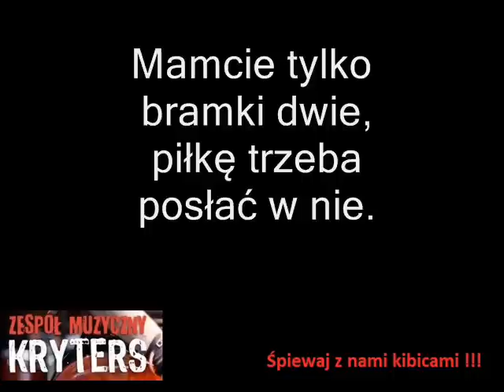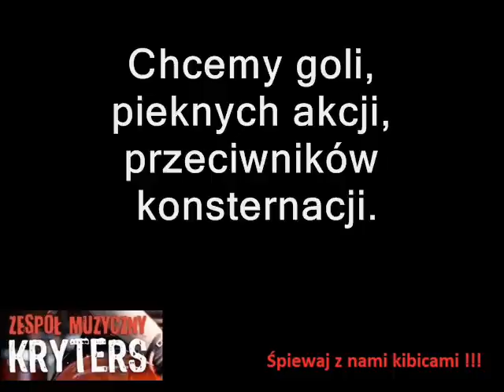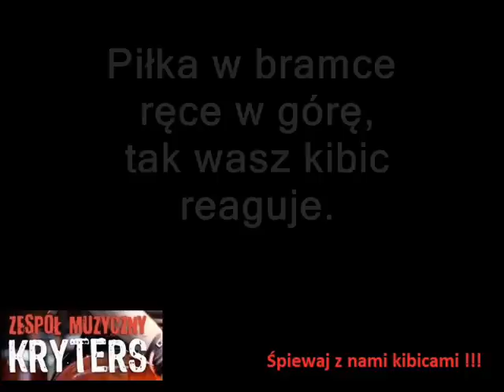Dziś wygramy mecz piłki ręcznej wersja POP 1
Piosenka kibica , nagrana w kilku wersjach muzycznych i słownych dla różnych dyscyplin sportowych , Satkówka, Koszykówka, Ręczna, Rugby , Żużel, Hokej, Piłka ręczna KLUBOWA i wersji dla Reprezentacji .Kuba podaj do Lewego
Dance, POP1: Pop2: Rock : Heavy metal: wszystko na moim kanale you tube.